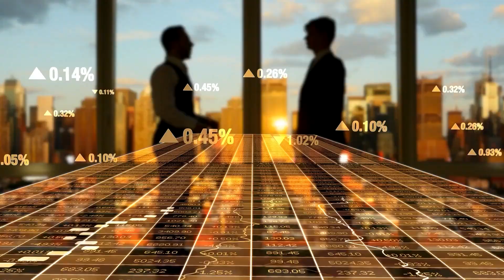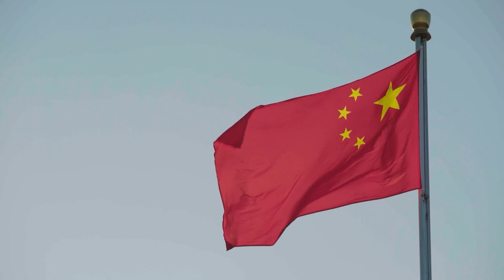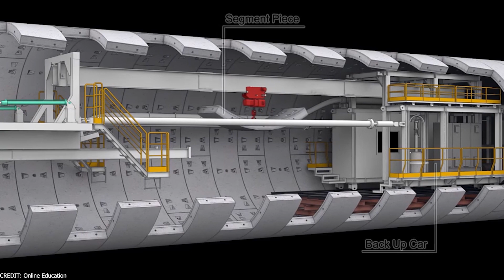China Is Building A $5BN Railway Tunnel Across the HIMALAYAS!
In the heart of the majestic Himalayas, where nature's grandeur meets human ambition, an astonishing engineering marvel is taking shape. China is embarking on a monumental journey, constructing a $5 billion railway tunnel across the Himalayan range!